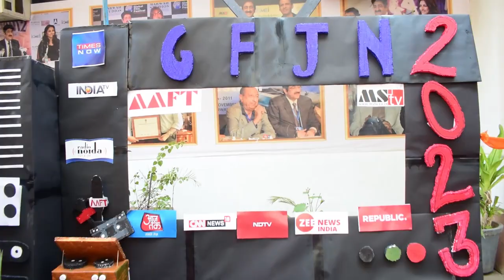11th Global Festival Of Journalism | Marwah Studio | 1st Day Session 1 | Sandeep Marwah | AAFT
11th Global Festival Of Journalism | Marwah Studio | 1st Day Session 1 | Sandeep Marwah | AAFT